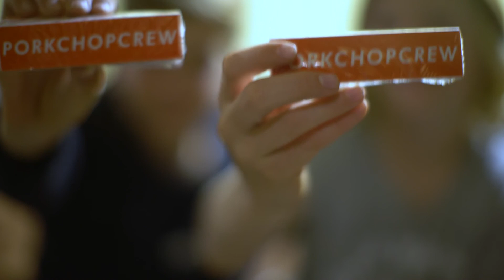Mystery Unboxing + (2018 Bonus Skate Clips!!!)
What do we have? Watch Adam & Mason un-box a suprise package.. (+Bonus Skate Footage)